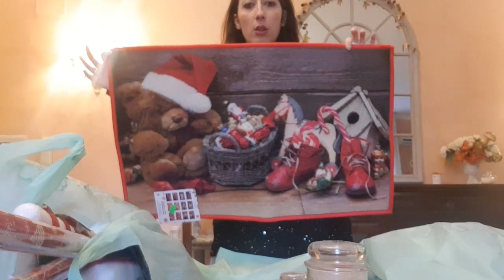Ho speso 60 euro dai cinesi!!!